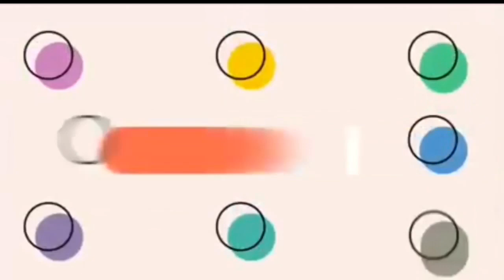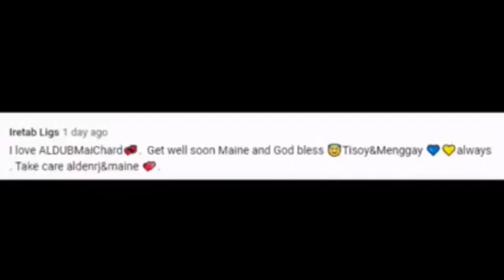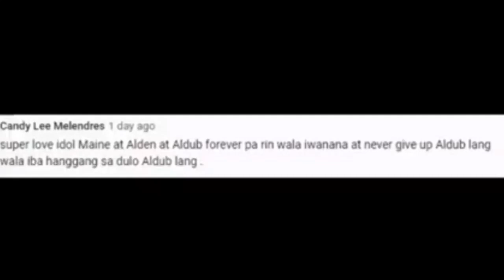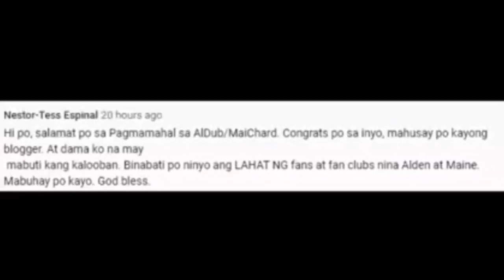Alden Richard Pinaglaban si Maine mendoza | Aldub